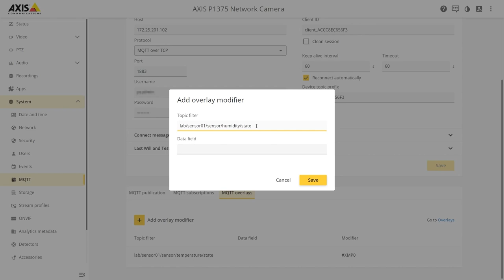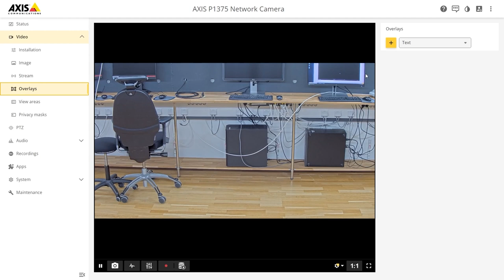How to add MQTT overlays in Axis devices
This video demonstrates how to add MQTT overlays in Axis devices.
In this example a third-party sensor has been used to read temperature and humidity values.

Supported from firmware version 11.4.